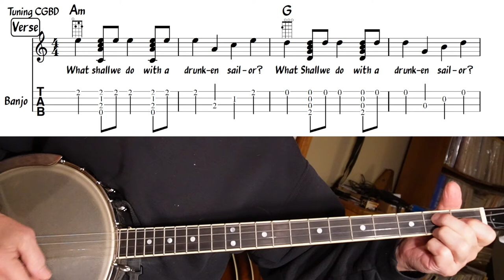What Shall We Do With A Drunken Sailor - Banjo Solo - Easy - Tab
Sea Chantey - What Shall We Do You Do With A Drunken Sailor.